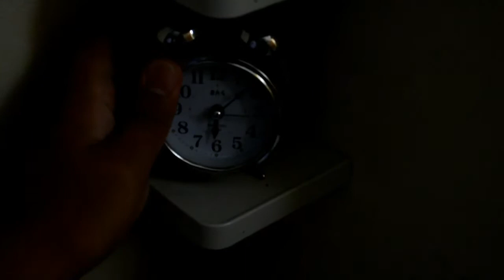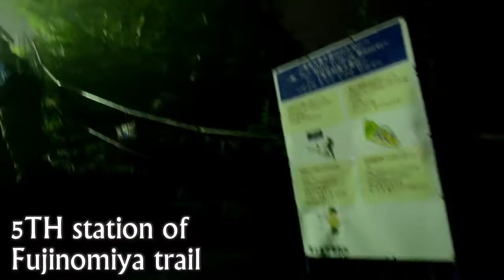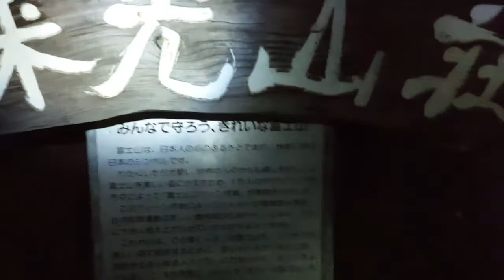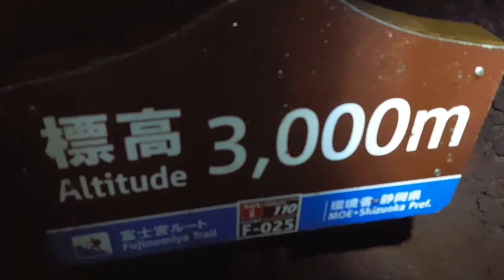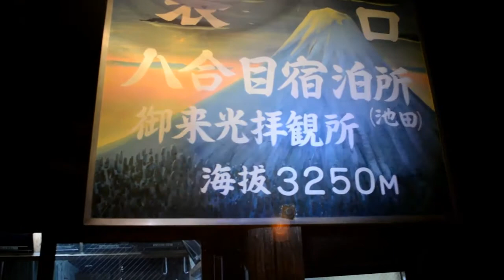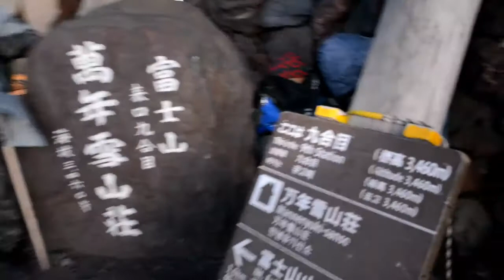Mt. Fuji of JAPAN 2016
It is our week long vacation here in japan... and my brazilian friends invite us to climb the mt. fuji. so we decided to go with them... unfortunately when im in the middle of the 9th station and to the top i injured my knee and it is so painful for me to climb so i decided to stop climbing and go down. but for me climbing MT. FUJI was a great experience. And it is really UNFORGETTABLE... and if i will have a chance to climb again i will never say NO.